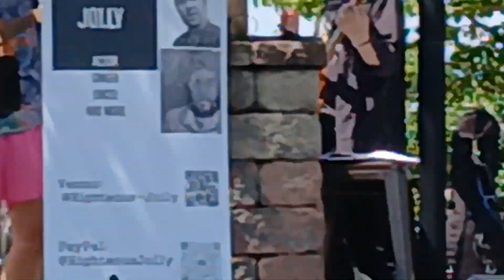832024 I like 2 ride my bicycle " Righteous Jolly " @ Shady Brook Farms .